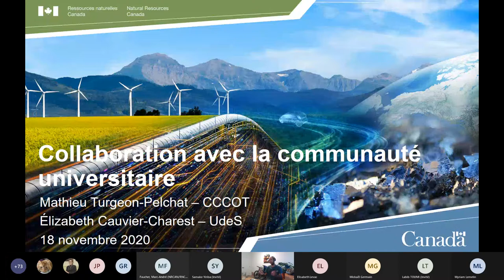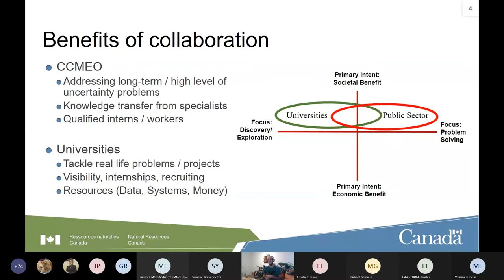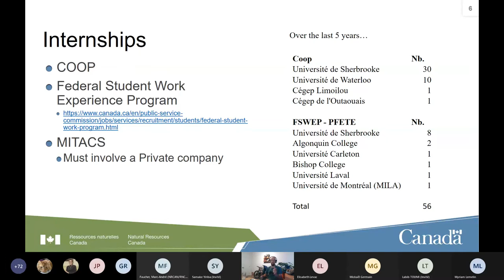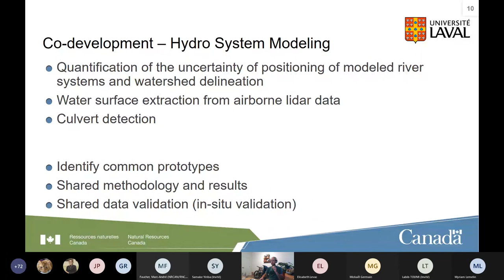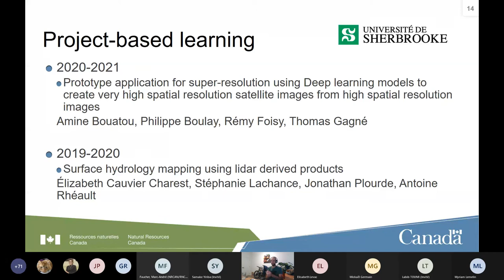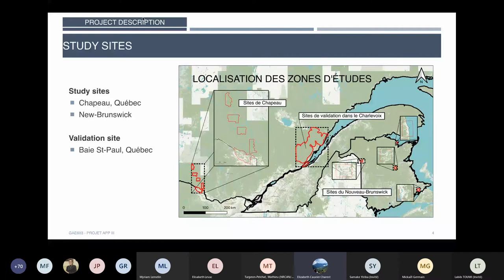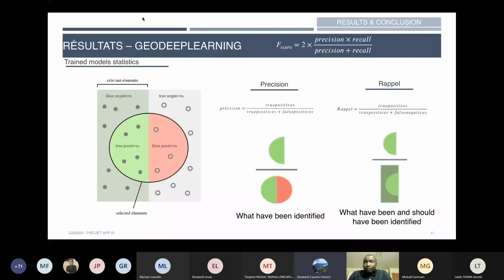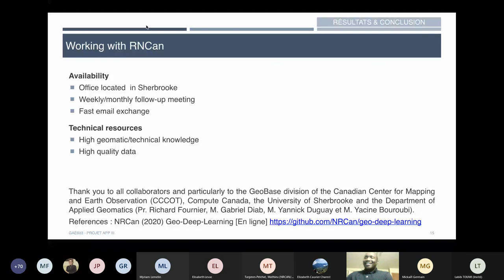Conférence de Mathieu Turgeon-Pelchat et Elizabeth Cauvier-Charest - Collaboration à la communauté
Dans le cadre de la Journée de la géomatique 2020, Mathieu Turgeon-Pelchat du Centre canadien de cartographie et d’observation de la Terre (Ressources naturelles canada) et Elizabeth Cauvier-Charest, étudiante en génie à l'UdeS, donnent une conférence sur la collaboration à la communauté.